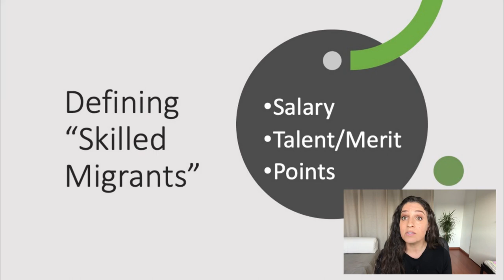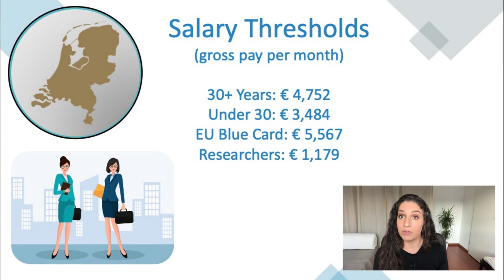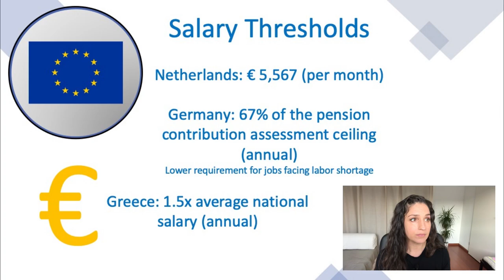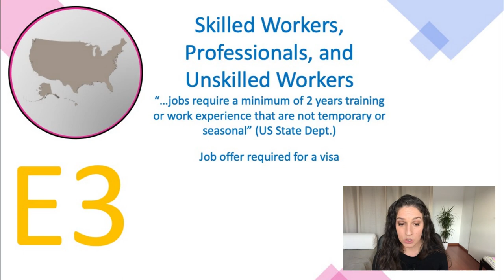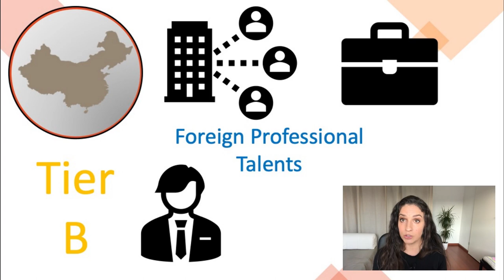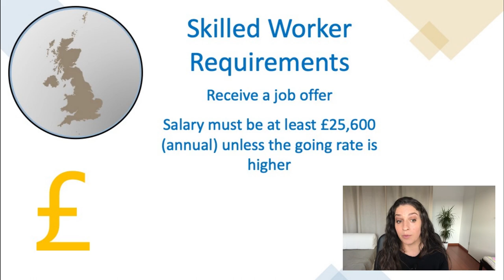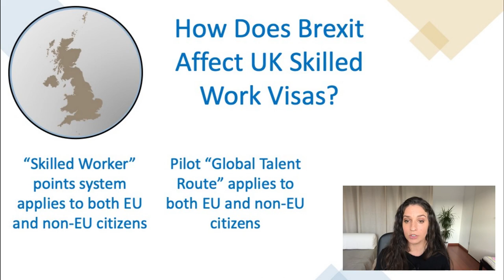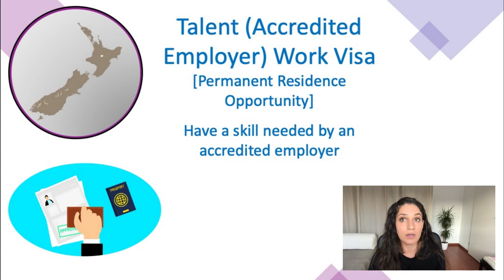Who are Highly Skilled Migrants? Examining Different Highly Skilled Migrant Visas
This video looks at who is considered a highly skilled migrant, what different highly skilled visas look like around the world and how different countries define highly skilled migrants.

Chapters:
0:00 Introduction
0:48 Defining “Highly Skilled Migrants”
2:00 The Netherlands
5:10 EU Blue Card
7:30 United States
12:44 China (PRC)
15:30 United Kingdom
19:10 New Zealand
21:50 Wrap-Up

*Thank you to Kevin O'Dell for helpful assistance on this video!

References:
China Briefing. (2018, December 04). China Work Permit Calculator: Find Your Tier.
Chishti, M., and Bolter, J. (2019). “Merit-Based” Immigration: Trump Proposal Would Dramatically Revamp Immigrant Selection Criteria, But with Modest Effects on Numbers. Migration Policy Centre.
Dumont, J.C., & Lemaître, G. (2005). Counting immigrants and expatriates in OECD countries. Paris: OECD Publishing.
Embassy of the PRC to the USA. (2008).
European Commission. (2021a). EU Immigration Portal: Germany.
European Commission. (2021b). EU Immigration Portal: Greece.
IND. (2021a). Authenticity features of the Dutch identity cards for aliens.
IND. (2021b). Highly Skilled Migrant.
IND. (2021c). Required Amounts Income Requirement.
Kroes Advocaten Immigration Lawyers. (2021). EU Blue Card: conditions.
Lowell, B. L. (2005). Policies and regulations for managing skilled international migration for work. New York: United Nations, Mortality and Migration Section of the Population Division/DESA.
Ministry of Business, Innovations & Employment. (2021a). Points Indicator for Skilled Migrant Expression of Interest.
Ministry of Business, Innovations & Employment. (2021b). Visas to work.
Science, Technology and Innovation Commission of Shenzhen Municipality. (2020, August). Foreigner's Work Permit.
Skeldon, R. (2018). High-skilled migration and the limits of migration policies. In High-Skilled Migration: Drivers and Policies (pp. 48–64). Oxford: Oxford University Press.
UK Government. (2020). The UK's points-based immigration system: Policy statement.
UK Government. (2021a). Investor Visa (Tier 1).
UK Government. (2021b). Skilled Work Visa.
University of Science and Technology Beijing. (2020). Applying for the R Visa and a Confirmation Letter for High Level Foreign Talents.
USCIS. (2020, November 23). Employment-Based Immigration: First Preference EB-1.
US Department of State. (2021). Employment-Based Immigrant Visas.
Weinar A., Klekowski von Koppenfels A. (2020) Highly Skilled Migration: Concept and Definitions. In: Highly-Skilled Migration: Between Settlement and Mobility. IMISCOE Research Series. Springer, Cham.